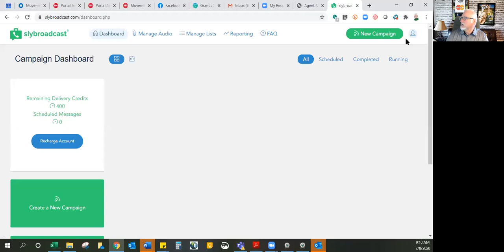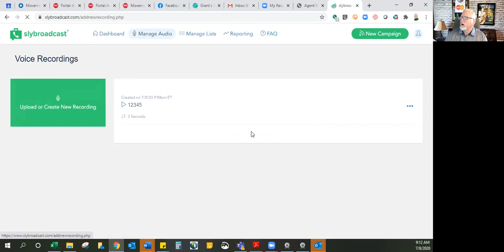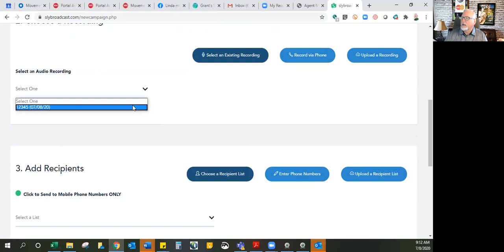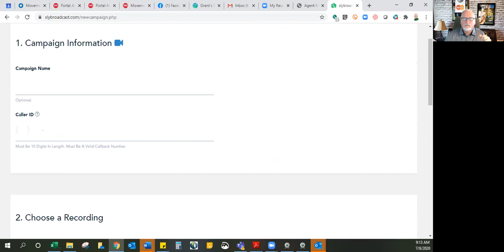Slybroadcast in 3 Min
How to have your first Slybroadcast ready in 3 Minutes